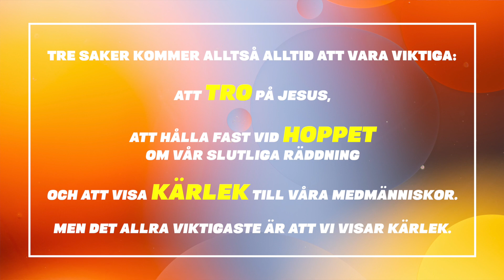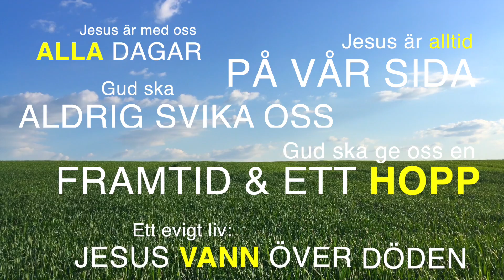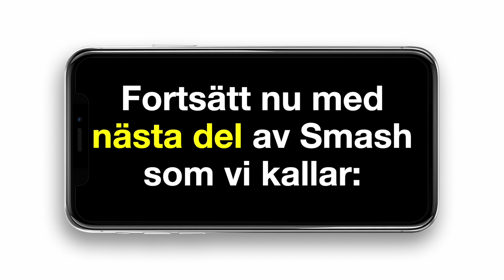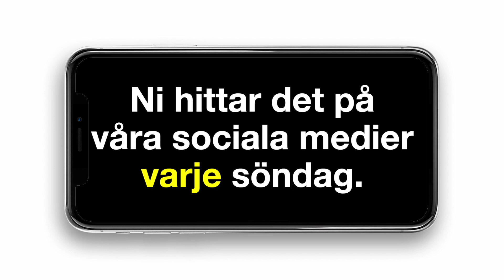Tro, hopp & kärlek - del 2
Välkomna till tre söndagar med Smash24 och om det som är viktigast: tro, hopp och kärlek. Idag handlar det om HOPP.

Under tre söndagar kommer vi att lära oss mer om det som Paulus skriver om i 1 Korinthierbrevet kapitel 13, vers 13.
Den handlar om att vi ska tro på Jesus, hålla fast vid hoppet och leva ett liv i kärlek.

Och glöm inte att komplettera Smash med det vi kallar ”Gud, min familj och jag” på Instagram, Facebook eller hejsmash.se/sondagar. Det läggs ut där varje söndag och är tänkt som ett bra komplement till er familj så att ni kan få en möjlighet att kunna växa i tron tillsammans!